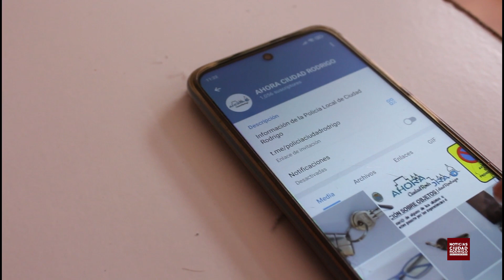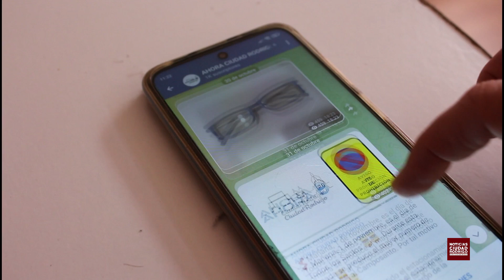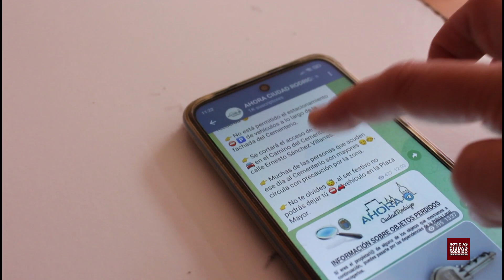"Ahora Ciudad Rodrigo" el canal de Telegram de la Policía Local